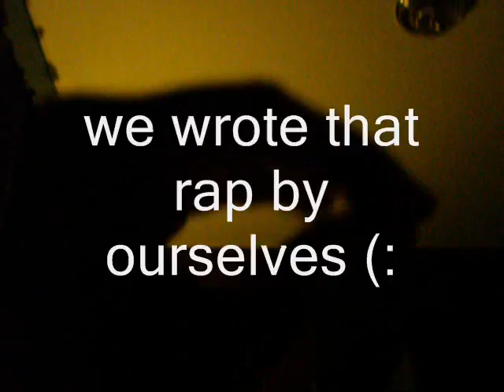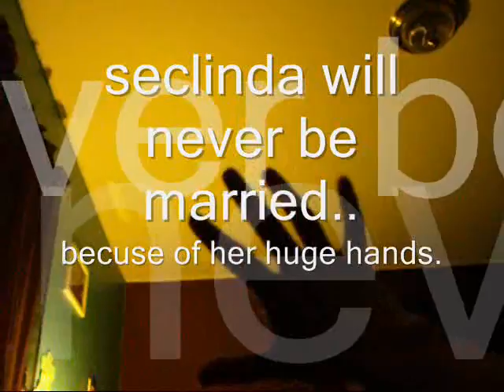jamie and seclinda